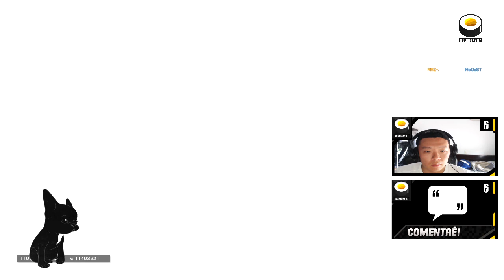FULL GAME #94 RAINBOW SIX SIEGE (PC) PT-BR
Add na Uplay: SUSHISKY87
Entretenimento de Rainbow Six: Siege - PC
Idioma: PT-BR

Setup para edição:
Notebook Avell B155 Max i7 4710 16,0GB RAM GTX 850M.
Gravador: Action - Gameplay Recordin and Streaming
Editor: Sony Vegas Movie studio 13

Setup para jogo:
Placa de vídeo: GeForce GTX 1070 ROG Strix 8GB
Processador: Intel i7-7700
Memória: 16GB DDR4
Disco Rígido: 1TB + 120GB SSD
Gabinete: Versa N27
Monitor: AOC Gamer 24 pol. LED 144Hz 1ms Freesync
Teclado: Kingston HyperX Gaming Mecânico Alloy FPs Cherry MX Vermelho
Headset: Razer Kraken 7.1 Chroma
Mouse: Razer Deathadder 2013